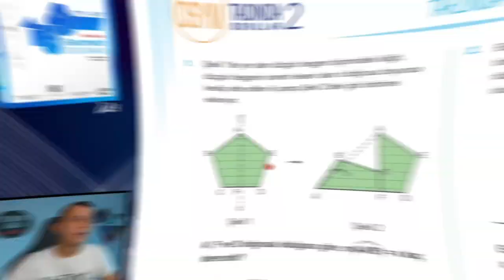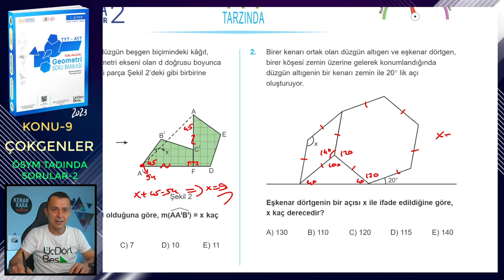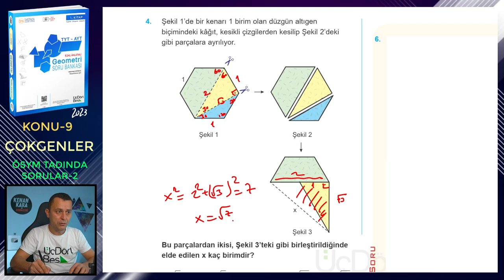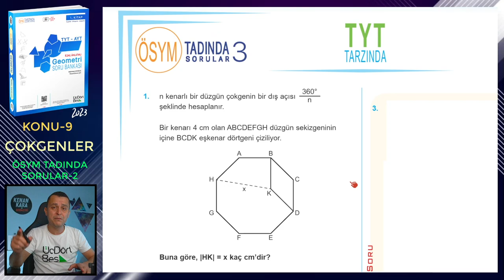ÖSYM TADINDA SORULAR-2 | ÇOKGENLER | ÜçDörtBeş GEOMETRİ S.B